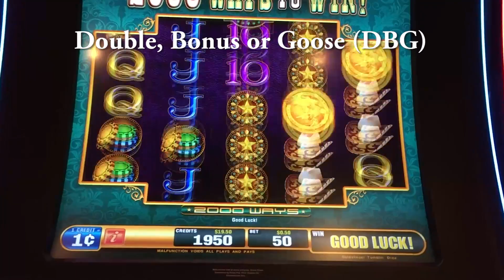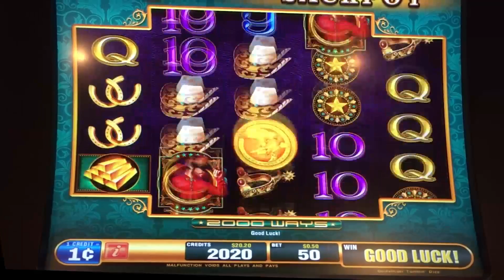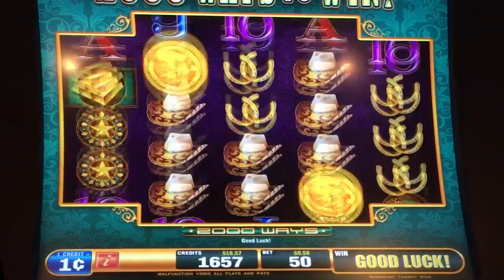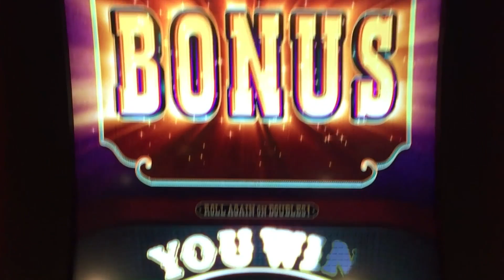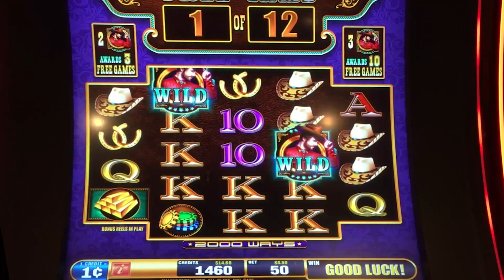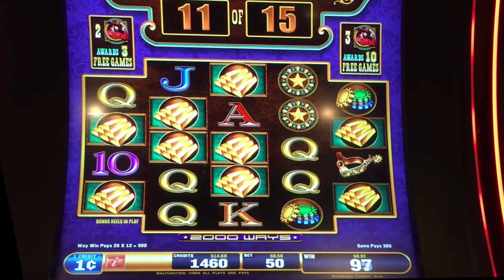++NEW Goldslinger (Cowboy) slot machine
The main feature of this game is the progressive that is triggered by the gold coins and the dice roll that determines how many free spins you get in the bonus round.  Other than that, there isn't too much more to this game.